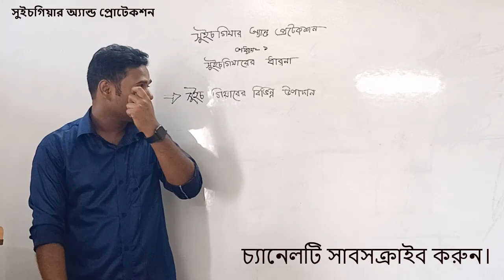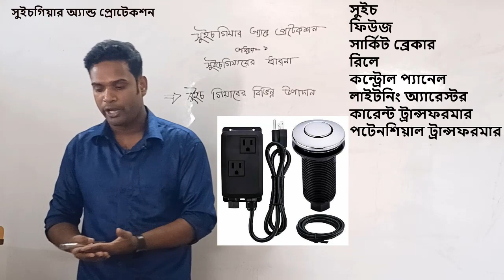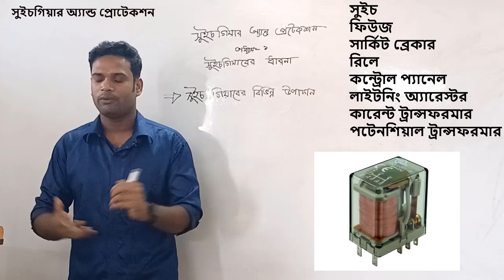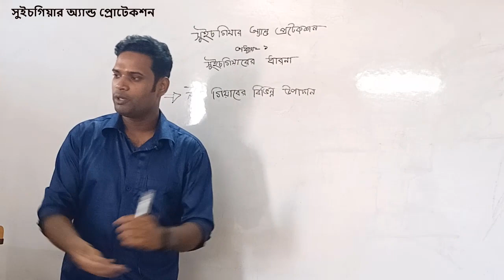অধ্যায়-১ | পার্ট-৩ | সুইচগিয়ারের বিভিন্ন উপাদান | সুইচগিগিয়ার অ্যান্ড প্রোটেকশন | Switchgear